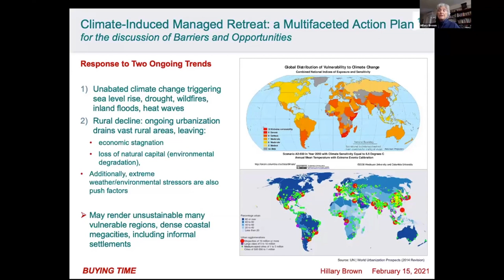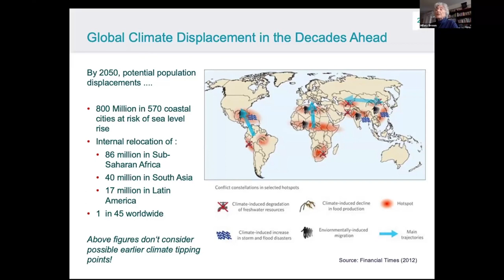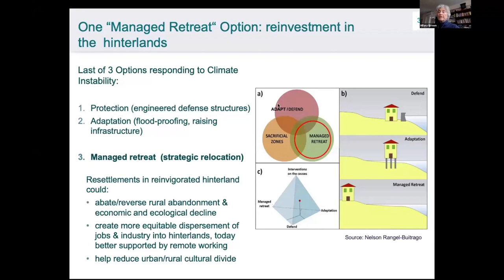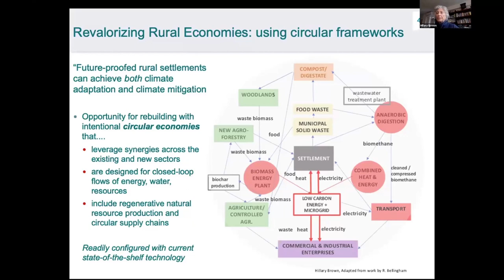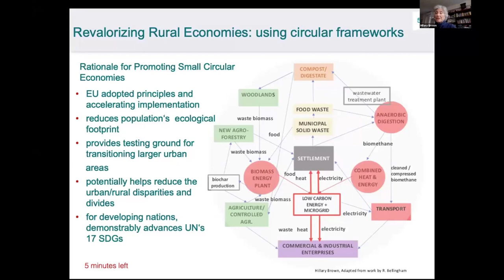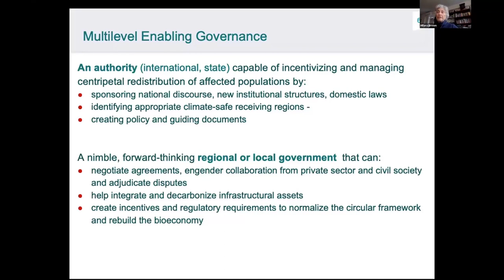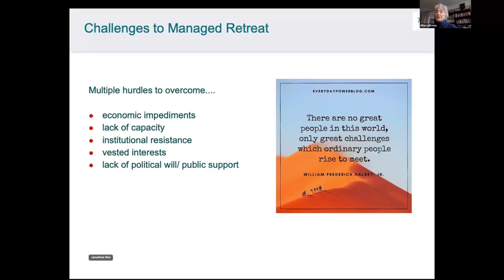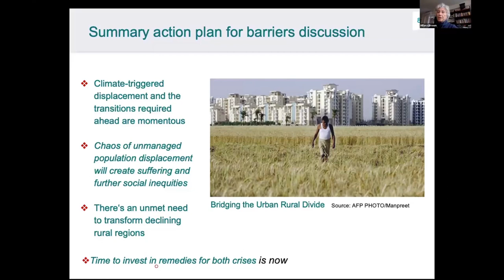Climate-Induced Managed Retreat︱Hillary Brown︱Removing Barriers to Buy Time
Presentation #5 by Hillary Brown on "Climate-Induced Managed Retreat," presented on Day 1 of the webinar, "Removing Barriers to Buy Time."

This event was organised by Para Limes, and supported by the Georgetown Institute of Advanced Studies (GIOAS), Wawasan Open University, Penang, Malaysia; and Arizona State University (ASU).